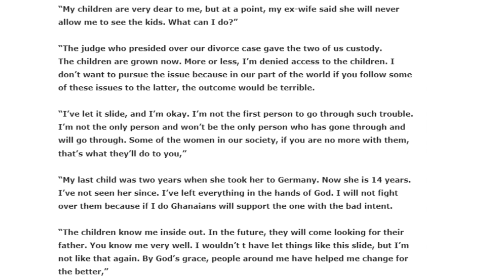Obaapa Christy Sάcks έx-Husband Pastor Love From Seeing His Children....